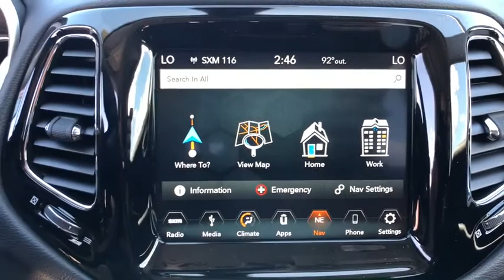2019 Jeep Compass Orlando, Deltona, Sanford, Oviedo, Winter Park, FL T617745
TRANSMISSION: 6-SPEED AISIN F21-250 GEN 3 AUTO  (STD),ENGINE: 2.4L I4 ZERO EVAP M-AIR W/ESS  (STD),GRANITE CRYSTAL METALLIC CLEARCOAT,QUICK ORDER PACKAGE 28B ALTITUDE  -inc: Engine: 2.4L I4 Zero Evap M-Air w/ESS  Transmission: 6-Speed Aisin F21-250 Gen 3 Auto  Black Roof  Altitude Special Edition  Black Grille w/Black Rings  Bright Exhaust Tip  Gloss Black Lower Rear Fascia Valance  Gloss Black Compass Badge  Gloss Black Jeep Badge  Piano Black Interior Accents  Gloss Black Fog Lamp Bezels  Black Day Light Opening Moldings,POWER 8-WAY DRIVER/MANUAL 6-WAY PASSENGER SEATS,POWER LIFTGATE,MANUFACTURER'S STATEMENT OF ORIGIN,POPULAR EQUIPMENT GROUP  -inc: 4-Way Power Lumbar Adjust  Cluster 7.0 Color Driver Info Display  Rear View Auto Dim Mirror  Remote Start System  Power 8-Way Driver/Manual 6-Way Passenger Seats,PREMIUM LIGHTING GROUP  -inc: LED Taillamps  Bi-Xenon HID Headlamps w/LED Signature,BLACK CLEARCOAT,RADIO: UCONNECT 4C NAV W/8.4 DISPLAY  -inc: SiriusXM Travel Link  USB Host Flip  Google Android Auto  1-Year SiriusXM Guardian Trial  Bluetooth Streaming Audio  Media Hub (USB  AUX)  HD Radio  SiriusXM Traffic Plus  GPS Antenna Input  GPS Navigation  8.4 Touch Screen Display  Bluetooth Integrated Voice Command  Apple CarPlay,TU-TONE PAINT GROUP,POWER FRONT/FIXED REAR FULL SUNROOF,SAFETY & SECURITY GROUP  -inc: Rain Sensitive/Intermittent Wipers  Blind Spot & Cross Path Detection  ParkSense Rear Park Assist System  Security Alarm,BLACK  PREMIUM CLOTH/VINYL BUCKET SEATS,BEATS PREMIUM AUDIO SYSTEM,Front Wheel Drive,Power Steering,ABS,4-Wheel Disc Brakes,Brake Assist,Aluminum Wheels,Tires - Front Performance,Tires - Rear Performance,Heated Mirrors,Power Mirror(s),Rear Defrost,Intermittent Wipers,Variable Speed Intermittent Wipers,Privacy Glass,Rear Spoiler,Power Door Locks,Daytime Running Lights,Automatic Headlights,Fog Lamps,AM/FM Stereo,MP3 Player,Bluetooth Connection,Auxiliary Audio Input,Steering Wheel Audio Controls,Pass-Through Rear Seat,Rear Bench Seat,Adjustable Steering Wheel,Trip Computer,Power Windows,Leather Steering Wheel,Keyless Entry,Keyless Start,Cruise Control,Climate Control,Multi-Zone A/C,Cloth Seats,Vinyl Seats,Bucket Seats,Driver Vanity Mirror,Passenger Vanity Mirror,Driver Illuminated Vanity Mirror,Passenger Illuminated Visor Mirror,Floor Mats,Engine Immobilizer,Traction Control,Stability Control,Front Side Air Bag,Tire Pressure Monitor,Driver Air Bag,Passenger Air Bag,Front Head Air Bag,Rear Head Air Bag,Passenger Air Bag Sensor,Knee Air Bag,Child Safety Locks,Back-Up Camera